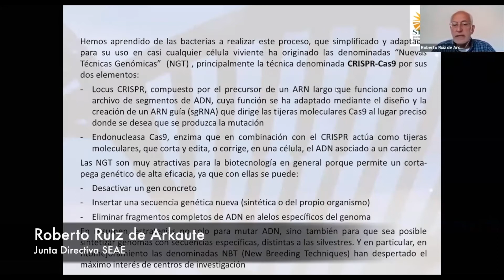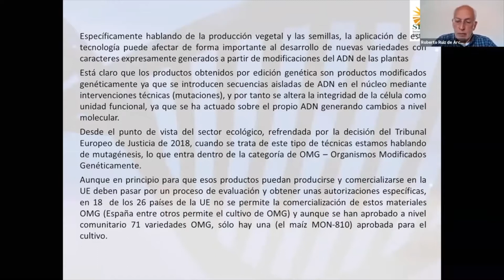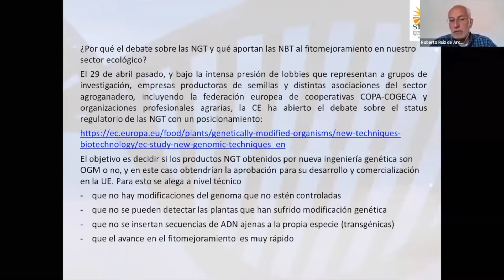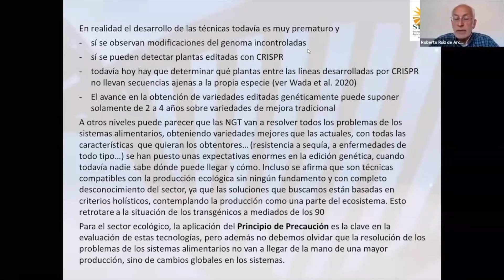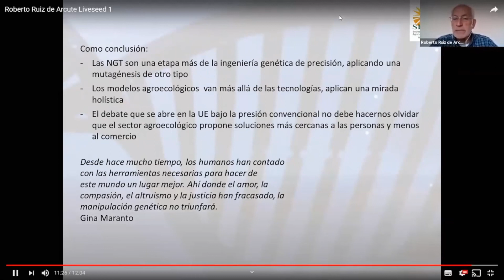Nuevas Técnicas de Modificación Genética (Parte 2)